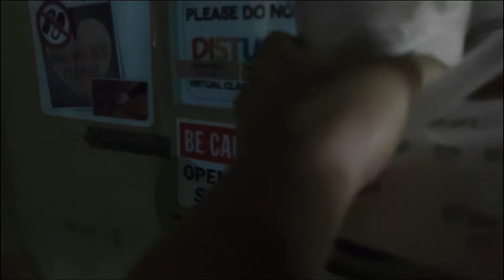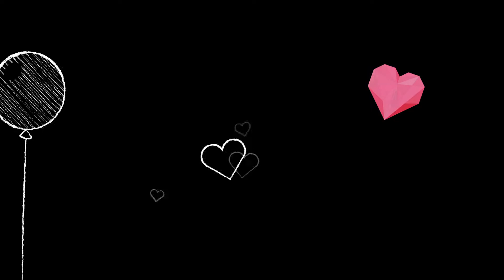TEACHER'S DAY ft TAHO KLASIKO- My Mama Pam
Title: TEACHER'S DAY ft TAHO KLASIKO

Hi Guys,

We just want to share with you how we celebrated teachers' day this year. Masarap talaga ang TAHO KLASIKO swear!

Your suggestions, comments, opinions and reactions are highly appreciated.

@My Mama Pam